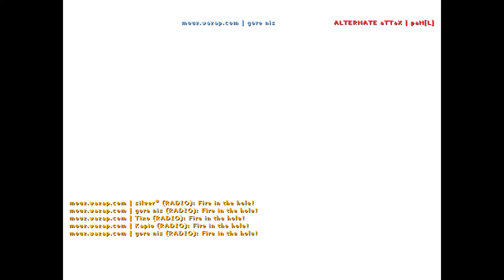mousesports | silver vs. ALTERNATE aTTaX (NGL One Season III 2007)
CS 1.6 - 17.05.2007 : silver vs. ALTERNATE aTTaX @ NGL One Season 3 2007
mousesports | silver
mousesports | Kapio
mousesports | Tixo
mousesports | gore
mousesports | Blizzard
ALTERNATE aTTaX | moon
ALTERNATE aTTaX | roman
ALTERNATE aTTaX | CHEF-KOCH
ALTERNATE aTTaX | approx
ALTERNATE aTTaX | pan